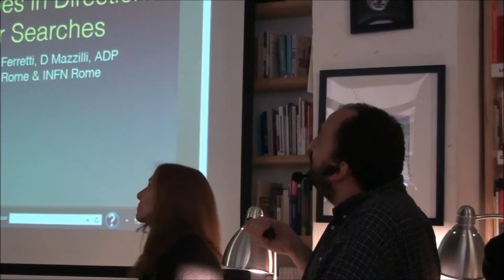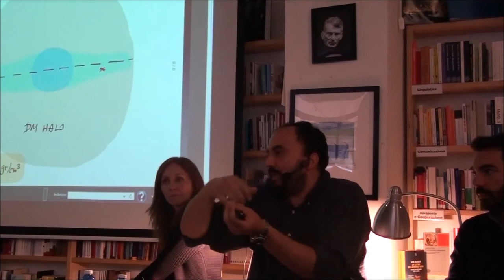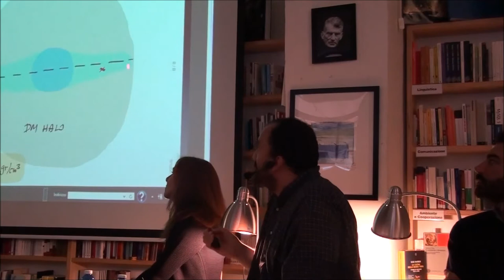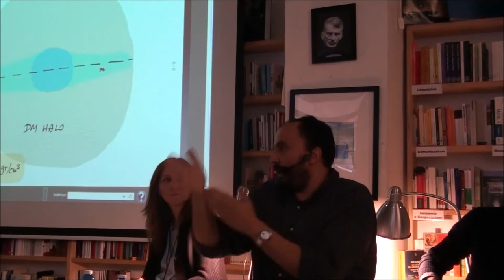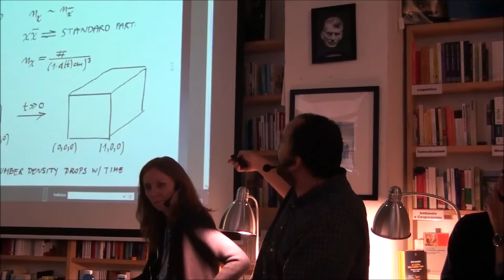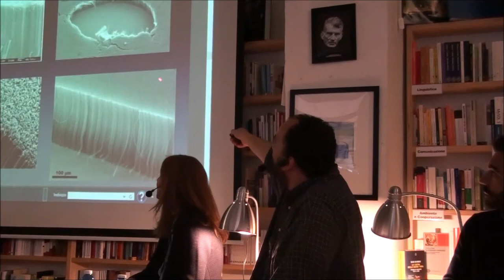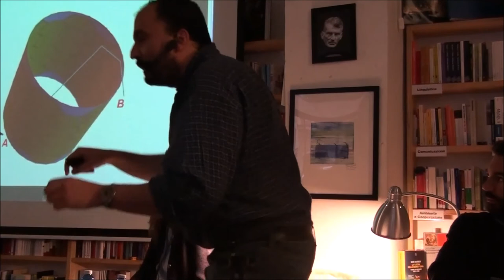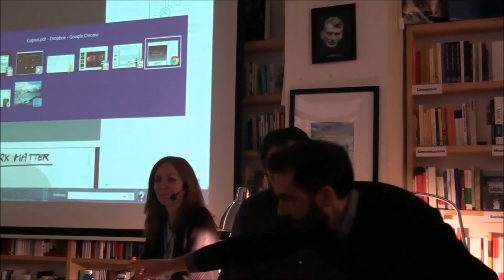Nelle Segrete Stanze | Antonello Polosa - Nuovi metodi per la rivelazione della materia oscura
Le recenti scoperte nell’ambito della fisica dello stato solido (grafene, nanotubi di carbonio, nanofili etc) potrebbero fornire nuovi strumenti di rivelazione delle particelle costituenti la materia oscura. Si illustreranno brevemente alcuni studi fatti in questo campo.
"Nelle Segrete Stanze. Sguardi sulle frontiere della ricerca" è un progetto di comunicazione scientifica realizzato dalla libreria assaggi di Roma

Primo incontro, Mercoledì 29 aprile con:
- Amedeo Balbi, Dall'origine dell’universo alla vita
- Antonello Polosa, Ricerche su nuovi metodi per la rivelazione della materia oscura
- Francesca Rossi, L’intelligenza artificiale e il suo impatto sul nostro presente e futuro

Presentano: Giorgio Sestili e Anna Parisi